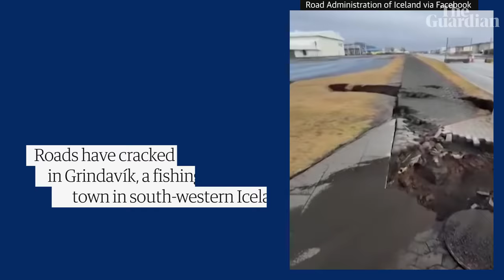Cracks appear on roads in volcano-threatened Icelandic town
Residents of a fishing town in south-western Iceland have been evacuated after increasing concern about a potential volcanic eruption caused civil defense authorities to declare a state of emergency in the region.

Grindavík was evacuated early on 11 November after magma shifting under the earth’s crust caused hundreds of earthquakes, likely precursors to an eruption. The recent seismic activity has caused roads and buildings to crack and left the interior of people's homes covered in debris. Some of the more than 3,000 residents evacuated from the town have been allowed to return briefly to their homes to collect pets and essential belongings.